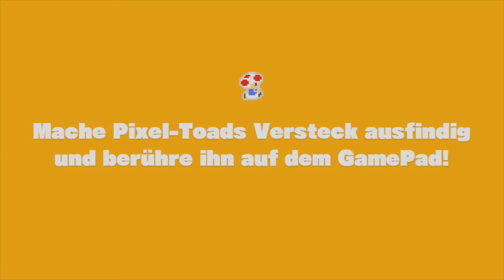CAPTAIN TOAD: TREASURE TRACKER #3 - Rüben werfen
Spiel: Captain Toad: Treasure Tracker | 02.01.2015 | Nintendo